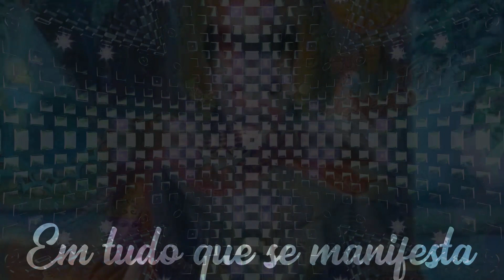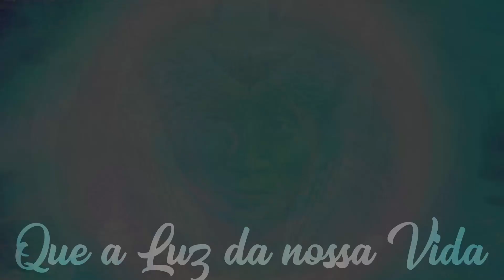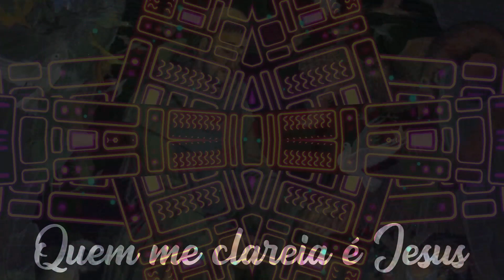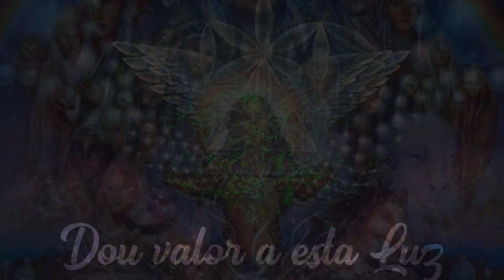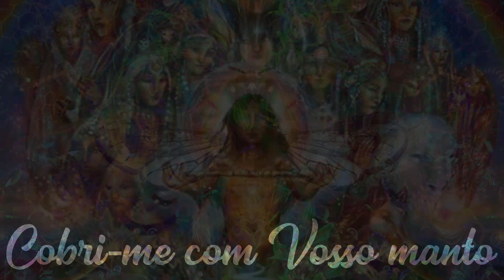🎵 Dou Viva A Todos Santos🎤 Padrinho Alfredo #90 - Cruzeirinho ✝️ Santo Daime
Dou viva a todos santos
Dando viva a nossa festa
Louvado seja Deus
Em tudo que se manifesta
Louvando a este dia
Louvo o dia dos finados
Que só existe um dia
O dia determinado

O dia determinado
Pelo nosso Senhor Deus
Que a Luz da nossa vida
Volta ao domínio seu

Sou filho da verdade
E explando esta Luz
O que agora eu digo a todos
Quem me clareia é Jesus

Peço força a todos seres
A meu Pai peço conforto
Para cada um irmão
Mediante o seu esforço

A estrada está aberta
Para quem dá atenção
Mas para quem está zombando
Só existe escuridão

Dou valor a esta Luz
Deste brilho onipotente
Me seguro nesta força
Deste Rei onisciente
Cobri-me com Vosso manto
Senhor Deus onipresente

Padrinho Alfredo  #90
Offered to Roberval Raulino